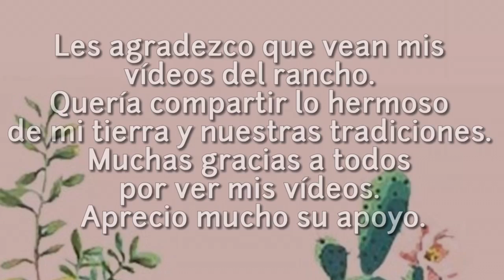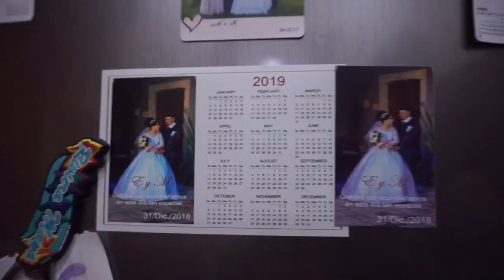ASÍ ME DESPIDO DEL RANCHO | BONITOS RECUERDOS EN FAMILIA 💯🇲🇽💃🏻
¡HOLA!

Bienvenidos a un nuevo video!!! Les comparto mi viaje a MEXICOOOO!!! 🇲🇽
Estoy muy emocionada de compartir un poco de mi tierra! Si te gusta este tipo de Vlogs por favor  no olvides

GRACIAS! 😘